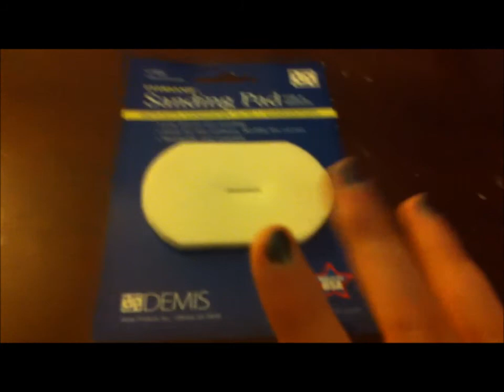My Breyer customizing tutorial! CM Traditional Cozmic One! Part 1